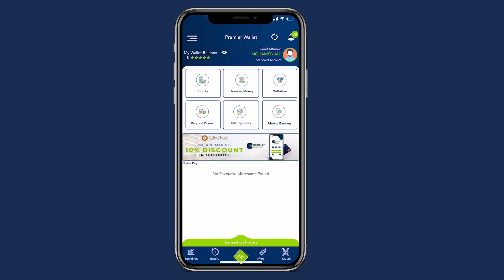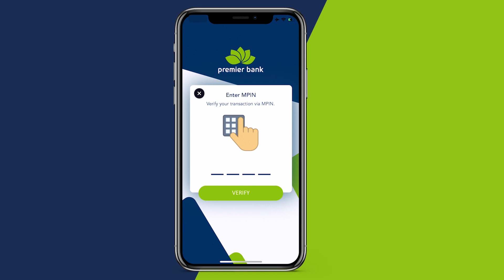Senator Baasto"Waxaan qabaa in sidii horay loogu qeybiyey guddiyada loo daayo "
Senator Baasto"Waxaan qabaa in sidii horay loogu qeybiyey guddiyada loo daayo oo aan waxba lagu kordhin lagana baddalin"